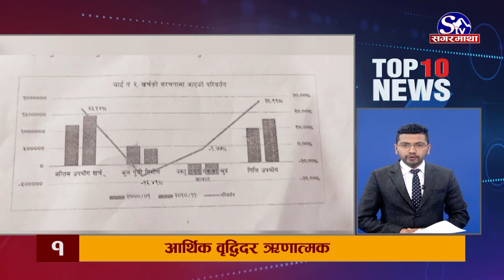Top Ten News | 04 March 2021 | 2077-11- 20 | Sagarmatha TV